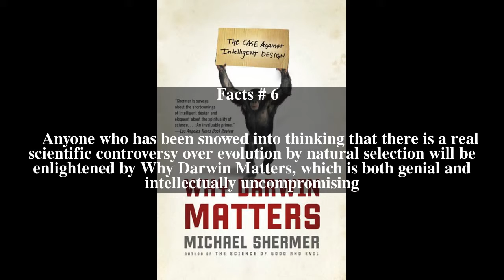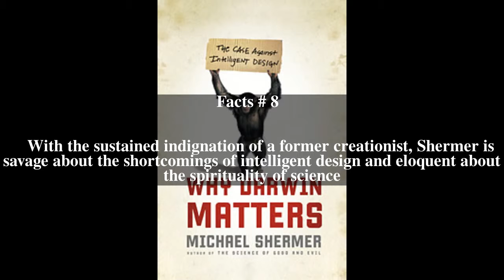Why Darwin Matters Top # 10 Facts